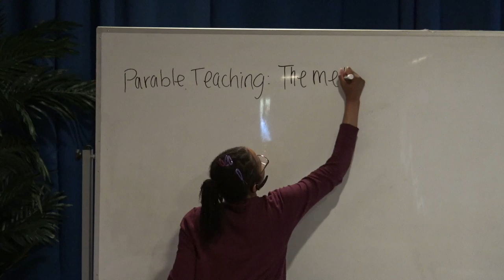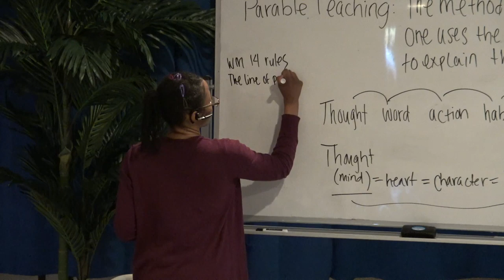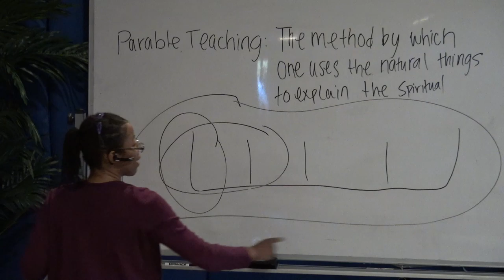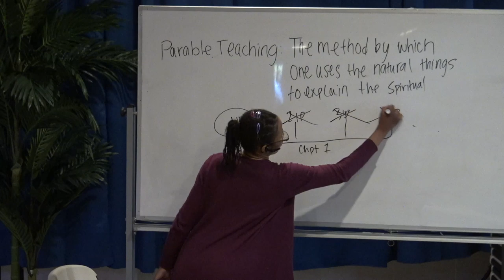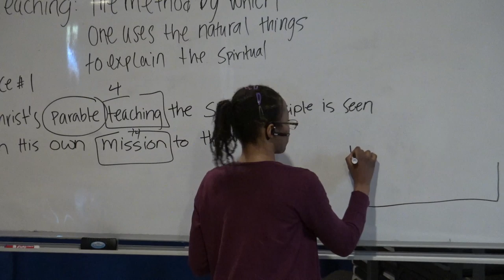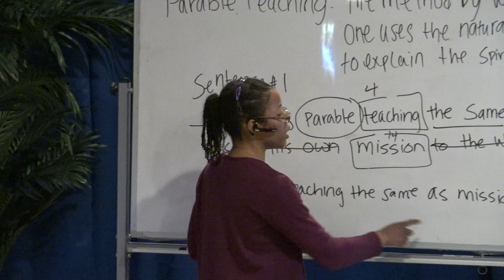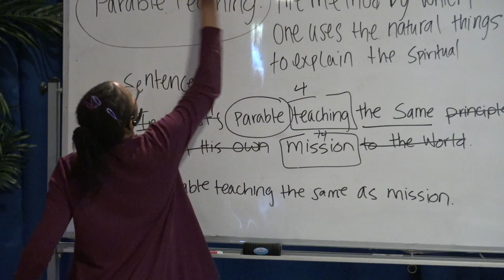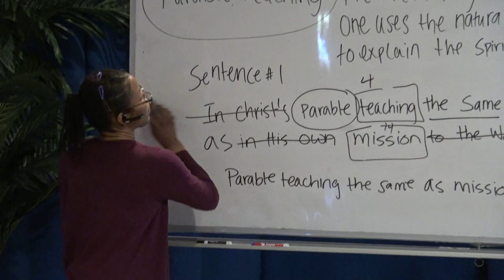A living Parable Part 1 by Victoria Thomas Rescue CA Oct 25 2019